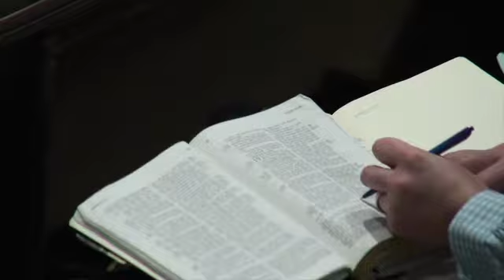Can America Survive?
Baptist Temple Hour air date 072317 sermon 070217 pm H 264 for Video Podcasting